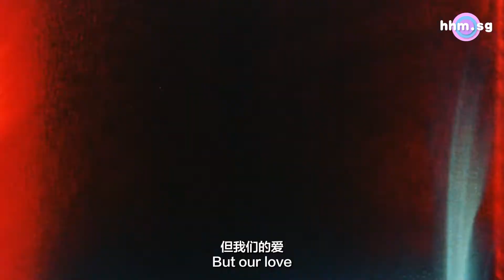《非你所想》完整版（下集）｜ 每个孩子都有一个名字，每个名字都有自己的故事。谢谢你们让他们在爱里富足。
《非你所想》完整版（下集）
每个孩子都有一个名字，每个名字都有自己的故事。谢谢你们让他们在爱里富足。

更多详情请浏览
WorldVisionSG

愿平安喜乐事事伴随着你！